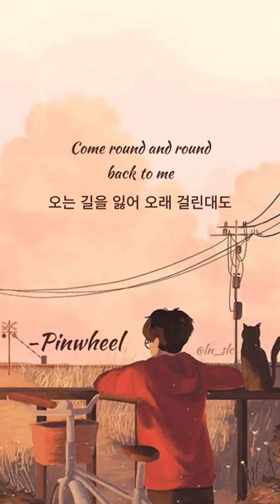My heart melted 🥺